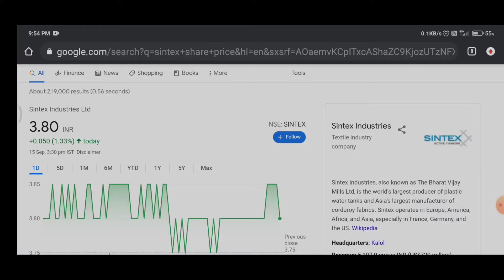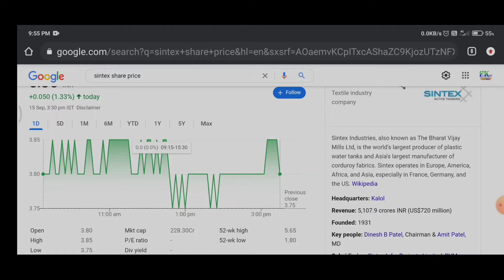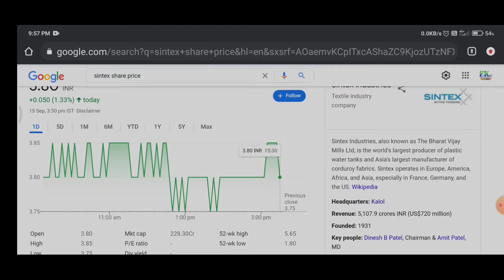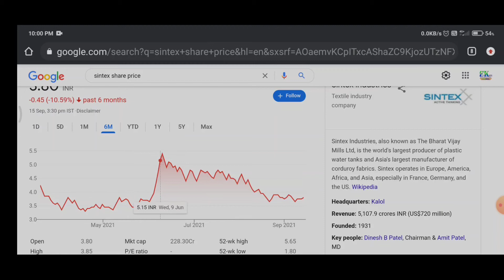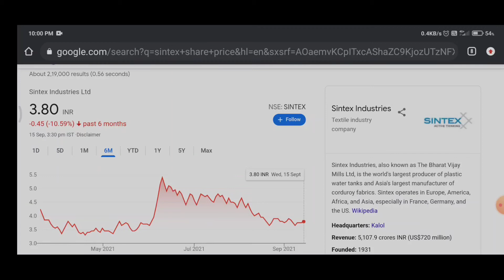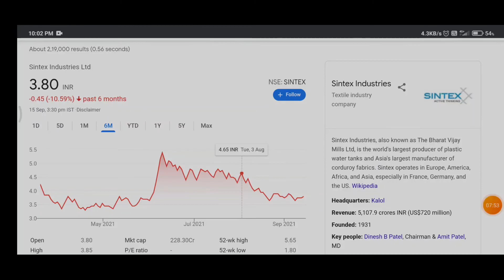Sintex Industries Ltd | SHARE PRICE | NEWS UPDATE